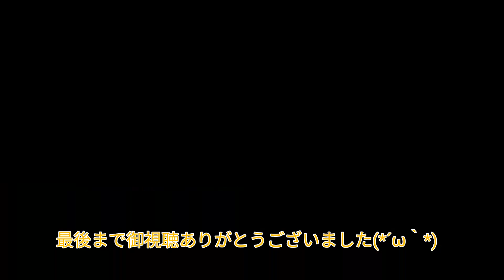駐車場前面展望1132 パチンコ屋の駐車場！キコーナ 相模原店(2019年8月)